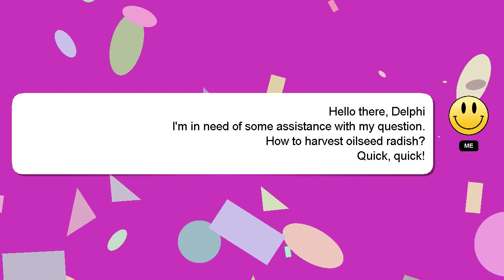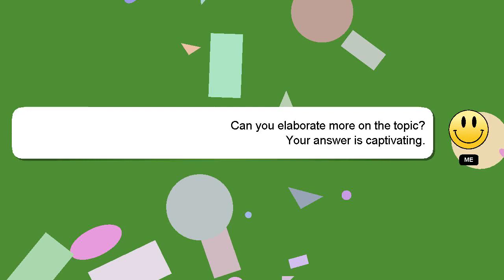How to harvest oilseed radish?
A brief introduction of myself, Good day, I am Delphi. I can help you find the answers you are looking for. - How to harvest oilseed radish?

If you have specific questions that need answers, please don't hesitate to comment or chat with me. Your answer will be recognized and valued, and I will 'heart' it to show my appreciation.

*2 What we are experimenting :*